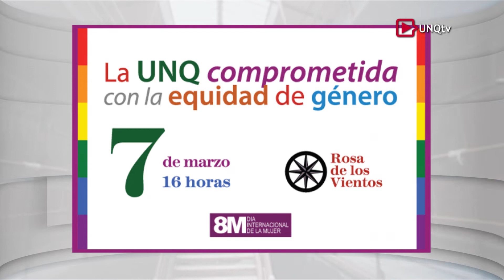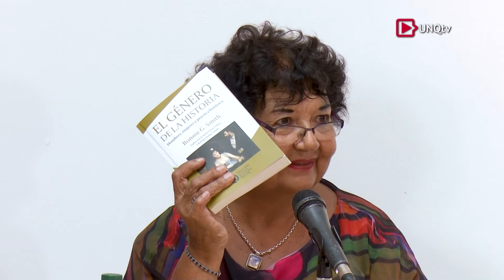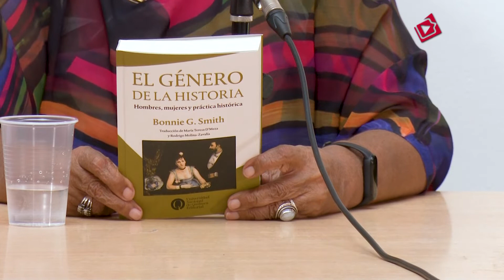La UNQ comprometida con la equidad de género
Se realizó la presentación del Programa Institucional de Género y Diversidad en la Rosa de los Vientos de la Universidad Nacional de Quilmes. Además, se presentó el anticipo del primer libro “El género de la historia. Hombres, mujeres y práctica histórica” de Bonnie G. Smith, de la Colección Géneros dirigida por Dora Barrancos.

Dra. Alejandra Zinni
Vicerrectora de la Universidad Nacional de Quilmes

Dra. Dora Barrancos
Directora de la Cátedra Abierta de Género y Sexualidades (UNQ)

Dr. Leonardo Murolo
Coordinador del Programa Institucional Editorial (UNQ)

Mg. Patricia Sepúlveda
Coordinadora del Programa Institucional de Género y Diversidad (UNQ)